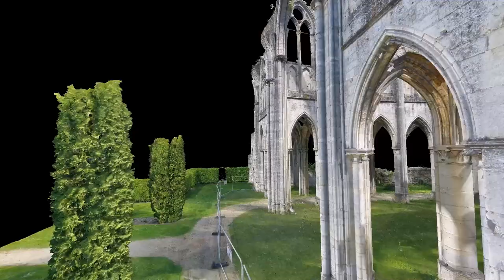Numérisation 3D de l'Abbaye Notre-Dame d'Ourscamp - Les ruines du chœur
Art Graphique & Patrimoine a réalisé la numérisation 3D de l'Abbaye d'Ourscamp, en partenariat avec l'association pour la restauration de l'Abbaye d'Ourscamp (ARAO). Une campagne de relevé 3D laser, photogrammétrique et drone a permis la réalisation d'une cartographie des ruines grâce à la captation de mesures très précises et à la production d’une série d’ortho-images et de dessins techniques du site. Ces documents précieux ont pour objectif d'accompagner le projet de restauration du chœur, porté par l'ARAO, pour consolider et restaurer l’ensemble des vestiges dans leur état actuel. Le monument a été en effet partiellement démonté au 19e siècle, par son propriétaire fin d'en faire une ‘ruine romantique’ très à la mode à l'époque.

Art Graphique & Patrimoine soutient l'ARAO dans le cadre de sa collecte de fonds.

L'Association pour la Restauration de l'Abbaye d'Ourscamp, créée en 1995, s'est donnée pour mission d'accompagner la Congrégation des Serviteurs de Jésus et de Marie dans la restauration des édifices du site de  l'abbaye. Propriétaire du domaine, la congrégation a souhaité, parallèlement à la réhabilitation de l'aile de Lorraine, sauver et restaurer les ruines du chœur de l'abbatiale qui menacent de s'écrouler.